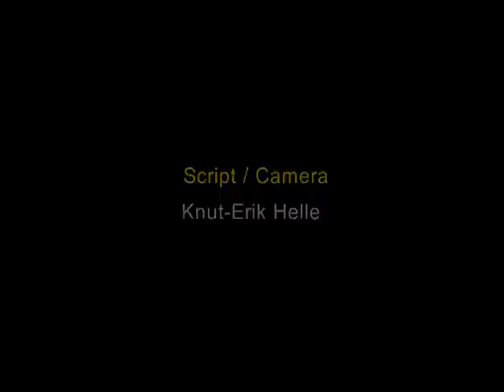In the Name of Mother Earth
The last two decades the Kichwa people of Sarayaku have been fighting to keep oil companies out of the land of their ancestors. They say they are fighting for Mother Earth and their freedom. For the oil giants ENI and ConocoPhillips it is the law of the jungle that rule.